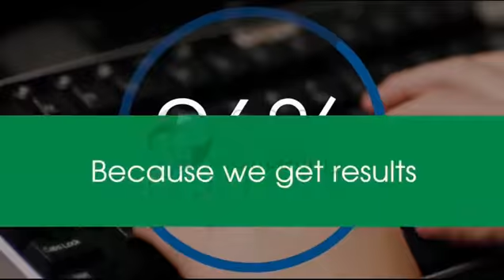Google Maps Listing Marketing National Video Marketing